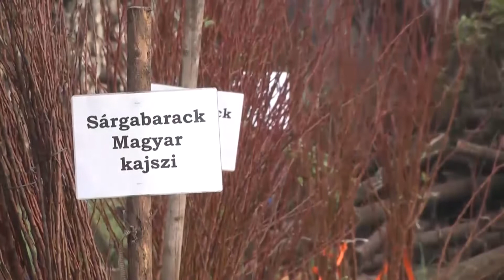MINDEN EDDIGINÉL TÖBB NÖVÉNYT OSZTOTTAK KI A JÁSZFÉNYSZARUIAKNAK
Közel tízezer növényt osztottak ki idén ingyenesen Jászfényszaru lakóinak. Az önkormányzat immár hetedik éve zajló fásítási programja keretében újabb díszfákat, cserjéket, virágokat, gyümölcsfákat telepíthetnek a városban élők lakóházuk elé, illetve az udvarukba. A növények osztása két napon keresztül zajlik a jászsági városban, amivel egy időben a klímabarát települések környezetvédelmi, szemléletformáló tájékoztató programja is elkezdődött Jászfényszarun.